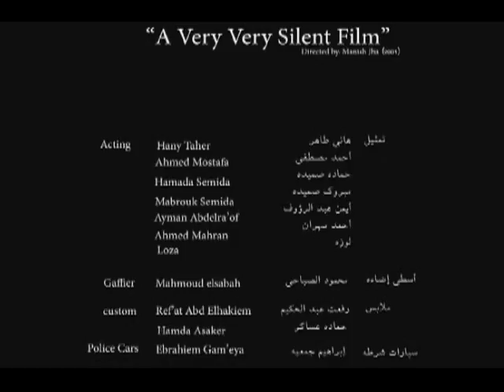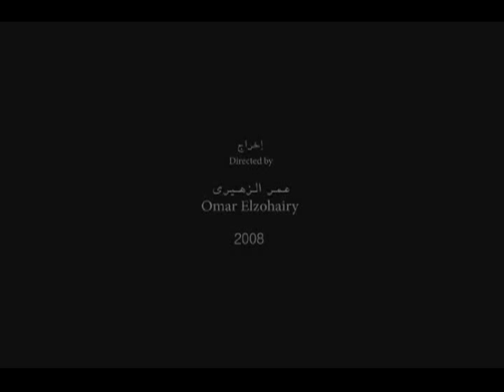A city - مـــــــــــدينة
,,, violence is their  own way to connect and to be now ,,, bodies only with out souls this is the city now
الأن ،، هي مدينة يتواصلون من فيها بالعنف ، حتى أندثروا و لم يتبقى سوى أجسادهم بلا أرواح

8 mins one shot short feature film - the original screen play by the indian film maker manish jha , he had his first original indian copy at 2001 with the name ( a very very silent film ) , manish film An exploration of the social ills that affect women in poverty: another woman dies again on the streets after living a life of mental and physical abuse. manish had the jury  prize at cannes film festival 2001 by this film and nominated for the golden palm by the same film
at these time the great egyptian novelist ibrahim aslan heard about the film and the deep idea of it , so he wrote a short story about it using the same idea with egyptian look , i'd worked on aslan's story and i did the egyptian copy , it's about us and our city cairo

omar el zohairy - egyptian filmmaker

the crew :
manish jha - original writer
ibrahim aslan - egyptian copy writer

omar el zohairy - director

thabet madkour thabet - director of photography

Ahmed abdel razek - film editor and post production  supervisor

muslim el hosainy - sound designer

ibrahim shamel - original music

islam zien - production manager

starring : ahmed mostafa ,, ayman abdel raouf ,, hany taher ,, ahmed mahran , loza

DV - color - 8 min- egypt